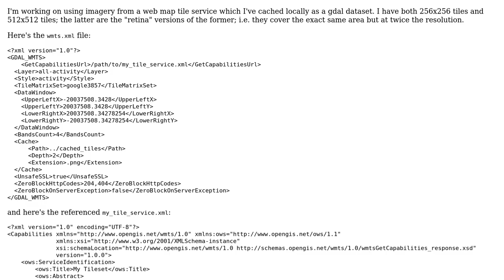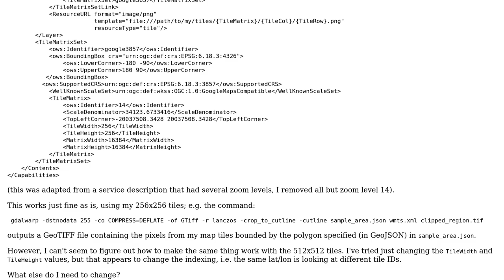GIS: WMTS is working with 256x256 tiles, but not with 512x512?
With thanks & praise to God, and with thanks to the many people who have made this project possible! | Content (except music & images) licensed under CC BY-SA | Music | Images & others | With thanks to user DanM user Andre Silva and the Stack Exchange Network Trademarks are property of their respective owners. You are responsible for your own actions.